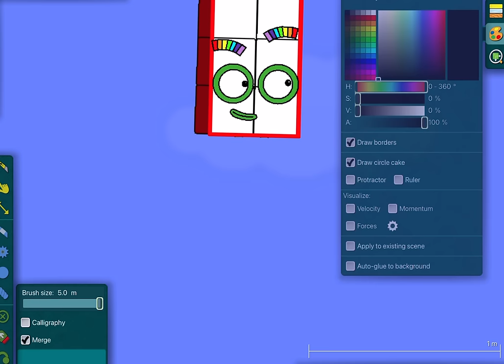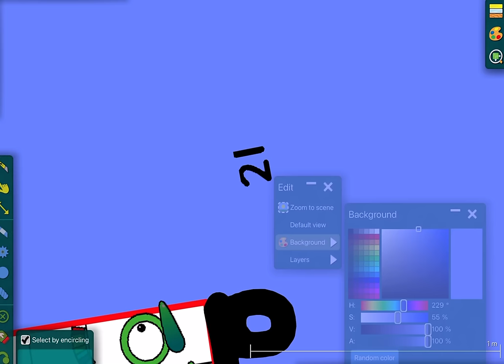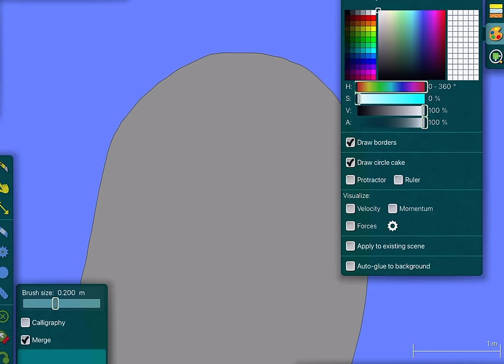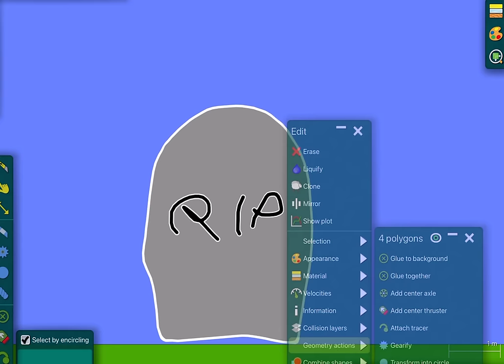Numberblocks 0.0001 to 1 billion part2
sorry guys this was more than 4 months ago that's why my voice sounds like a little baby 🤣